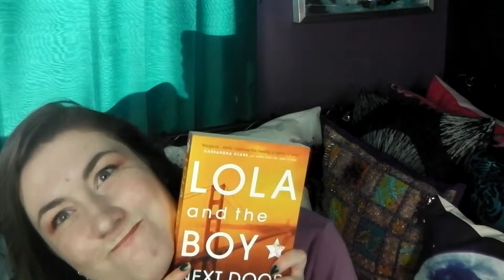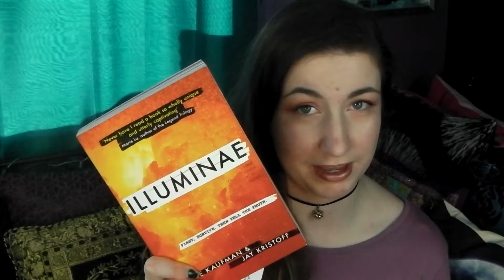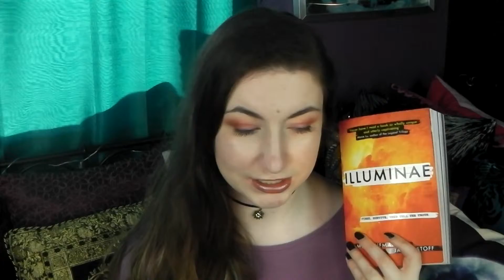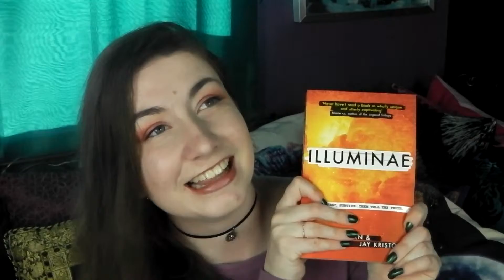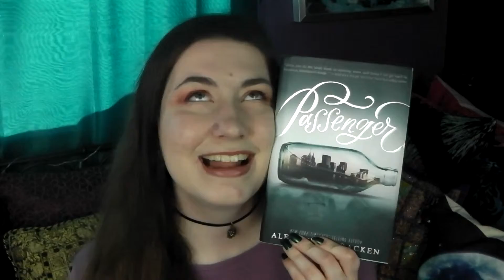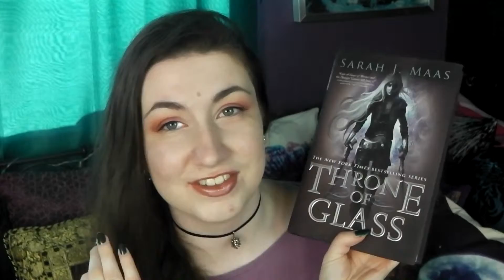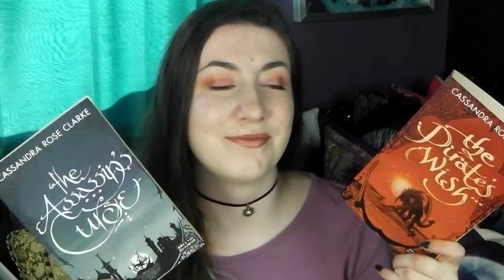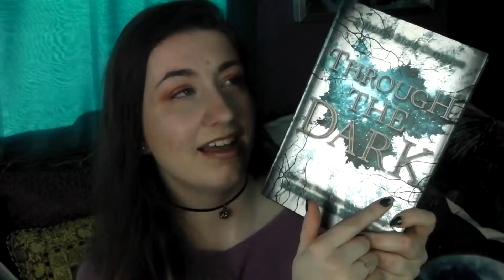The books I read in 2016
Hello! These are the books I read in 2016!! What were your favourite books from 2016? And what books are you most looking forward to in 2017?

Wanna know what I'm reading? ;) I am very active on Goodreads